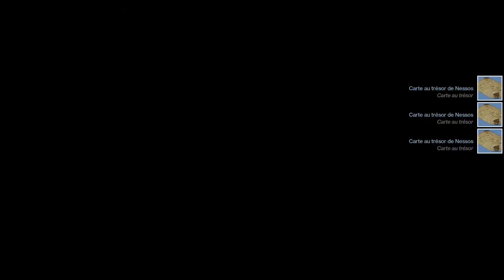DESTINY 2 | Localisations coffres carte au trésor sur NESSOS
Localisation de tout les coffres de cette semaine avec les cartes aux trésors sur NESSOS
Bon jeu gardiens !